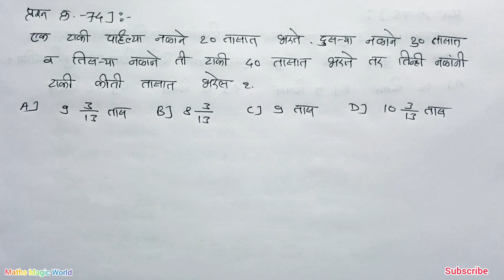पोस्ट केलेल्या प्रश्नाचे स्पष्टीकरण | maths question solution | maths tricks | maths short tricks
प्रश्न क्रं. : 74 ] पोस्ट केलेल्या प्रश्नाचे संपूर्ण स्पष्टीकरण.